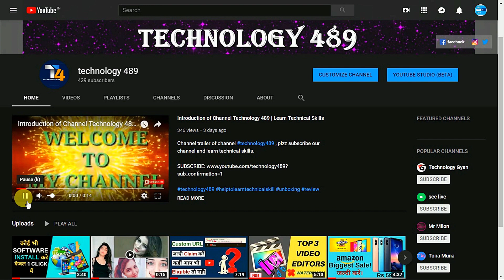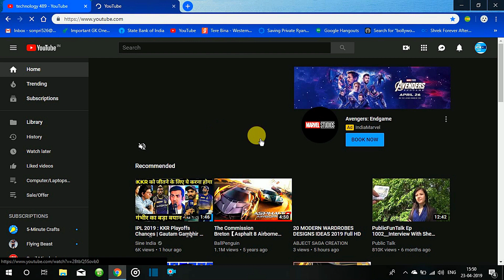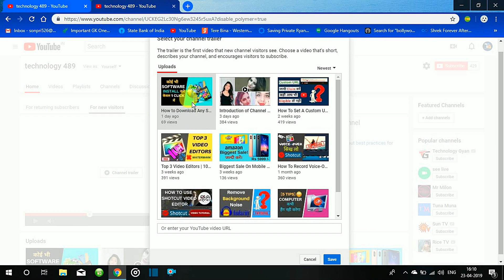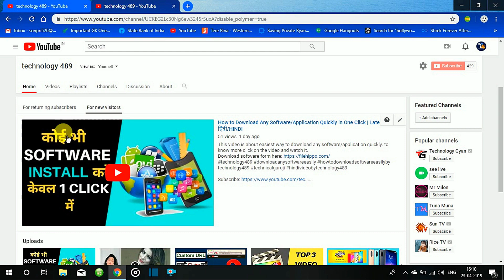How to Set Trailer on YouTube Channel || Channel Trailer Kaise Lagaye ☑️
In this video i will show you how to set channel trailer on your YouTube channel,

🛑 My WhatsApp Link & Number (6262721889)